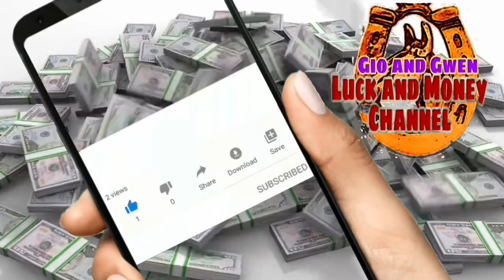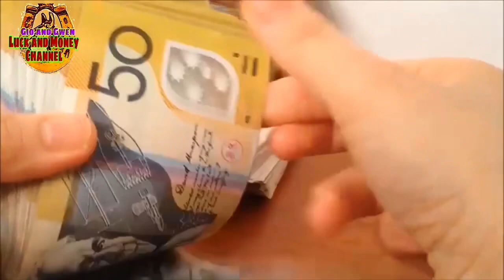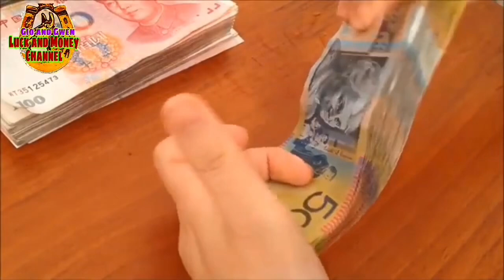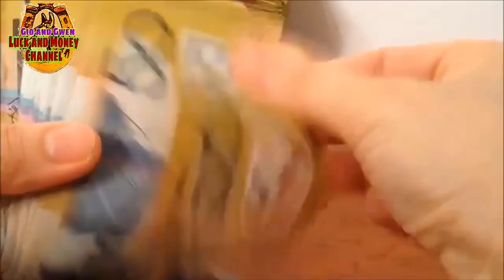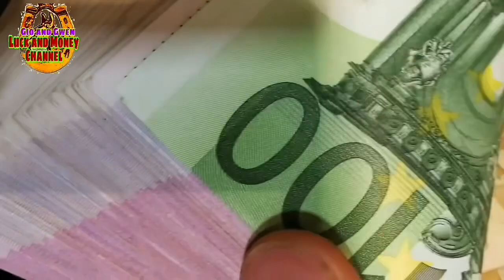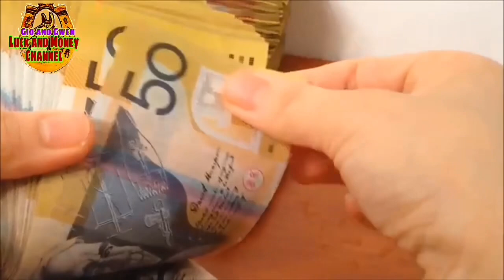KAHULUGAN NG ANGEL NUMBERS PAULIT ULIT NA NUMERO NA NAKIKITA MO